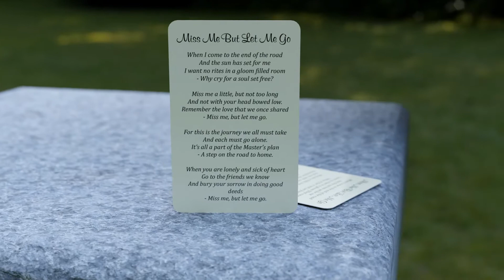MPW07 Wallet Memorial Card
Wallet memorial card with full page photo on the front.

Everything you may need to know about wallet cards (dimensions, layout, popular verses & poems, standard wording and many useful tips) can be found on our product information page:

Double Sided Acknowledgement Cards
Browse Designs & Order: